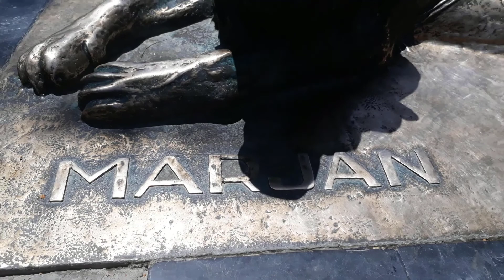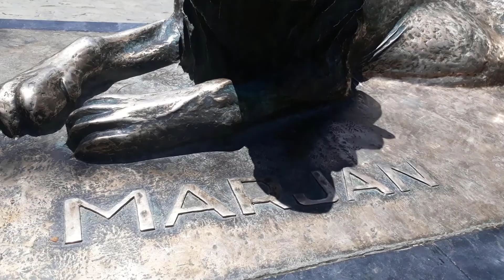Kabul Zoo, Afghanistan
The zoo is a popular place for Kabul civilians in need of recreation. When you come to Kabul zoo, first you can see a statue of a lion, it called Marjan lion. Visitors are greeted by a bronze statue of Marjan. In addition, Marjan lion was the bravest lion in Kabul. Furthermore, this lion has a sorrowful story, for further information about Marjan lion and Kabul zoo watch this video.